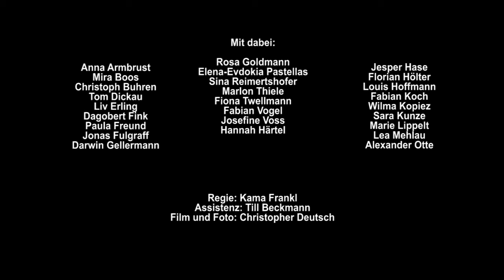Hiberniaschule Herne "DNA" (Trailer)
Hiberniaschule Herne - Schauspiel der 10C

"Es beginnt als eine Mutprobe: Um zur Gang zu gehören, muss Adam Blätter essen, dann werden Zigaretten auf ihm ausgedrückt, und zu guter Letzt soll er oben auf dem Hügel über ein Gitter balancieren. Adam gehorcht, rutscht ab und stürzt in einen metertiefen, dunklen Schacht. Unwahrscheinlich, dass er den Aufprall überlebt hat. Um die eigene Beteiligung am Unfall zu vertuschen, entwerfen die Jugendlichen das Profil eines imaginären Täters. Gänzlich unerwartet findet die Polizei wirklich einen Mann, auf den die Beschreibung passt. Unruhe macht sich unter den Kids breit, und vollends blank liegen die Nerven, als Adam – schwer verletzt, aber lebendig – aus einer Hecke kriecht und nun ein zweites Mal beseitigt werden muss. Kellys Protagonisten haben genug CSI-Folgen gesehen, um sich bestens damit auszukennen, wie man genetische Spuren verwischt und falsche Fährten legt. Dass sich allerdings ihr Gewissen in der Abgebrühtheit meldet, war definitiv nicht vorgesehen."

Original Drehbuch: Dennis Kelly

6. März 2015
19:00 Uhr

7.März 2015
19:00 Uhr